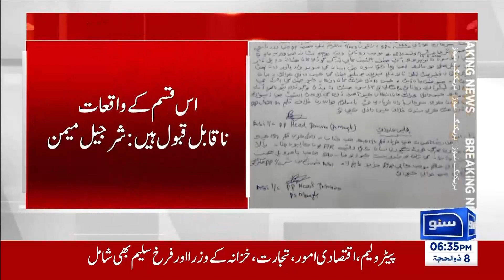Bad News From Sanghar | Breaking News | Suno News HD